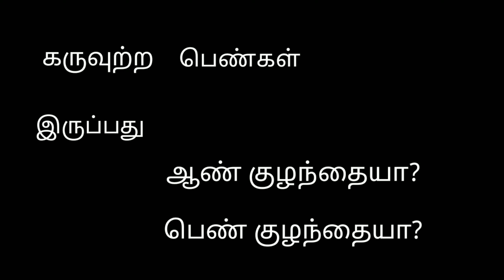10symptoms how to find baby gender boy or girl/10Tipகருவுற்ற பெண்கள் வயிற்றில் இருப்பது ஆணா? பெண்ணா?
10 அறிகுறிகள் கருவுற்ற பெண்கள் வயிற்றில் இருப்பது ஆண் குழந்தையா? பெண் குழந்தையா ? இந்த வீடியோவில் இருக்கும்.                                                                            How to find baby gender boy baby or girl baby.    100% workout this tips.